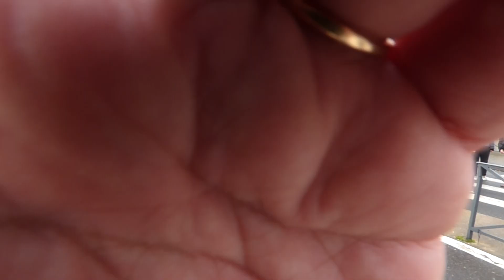00063 les g j à boulogne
les gilets jaunes à boulogne à gare